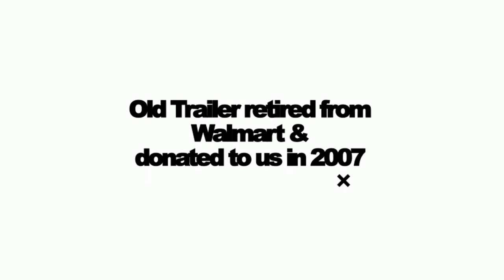FHS Trailer Promo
Fayetteville High School Marching Band is raising money to replace our trailer.